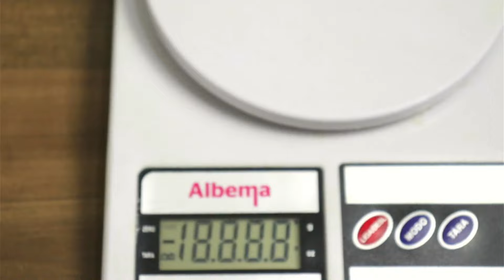[Unboxing] Relógio Masculino X GAMES XMPPD630 PEPX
Entenda agora o Unboxing do Relógio Masculino X GAMES XMPPD630 PEPX!

E aí Clocker? Usaria ou não usaria? Coloque nos comentários... 🤩

O Relógio Masculino X GAMES XMPPD630 PEPX é um relógio robusto bem clássico. Realmente um relógio que se destaca quando você coloca no pulso. Relógio à prova d'água 10 ATM! 💖

0:00 - Inscreva-se no canal!
3:00 - Curta esse vídeo também!